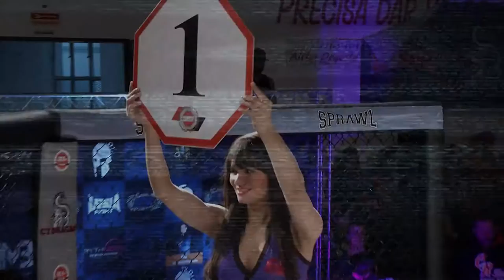SSF 5 Manasses Santos vs Luciano Boyca